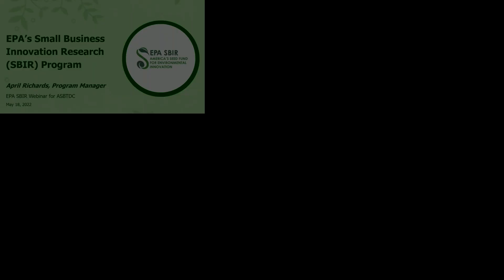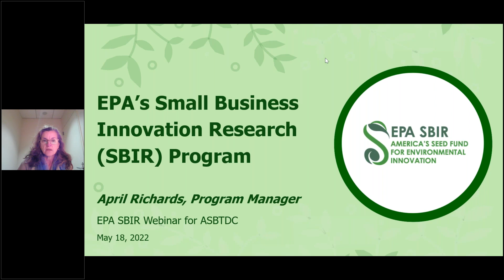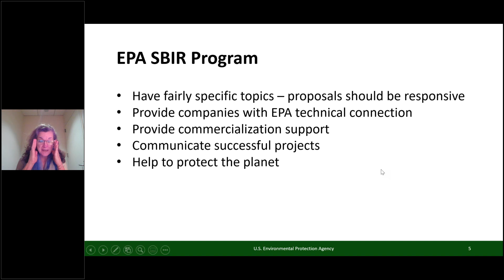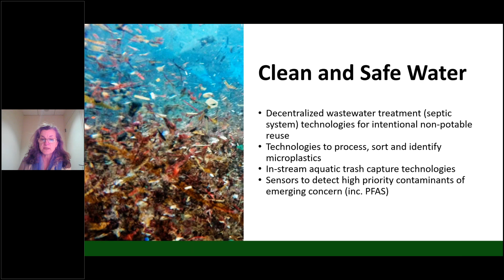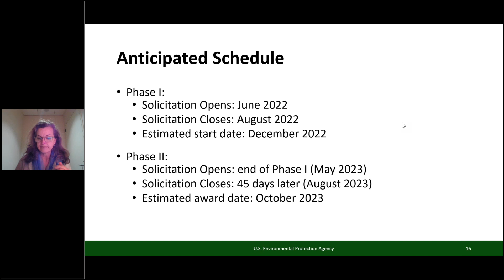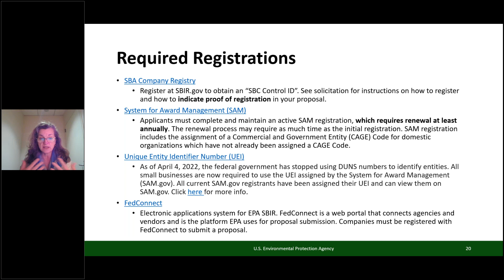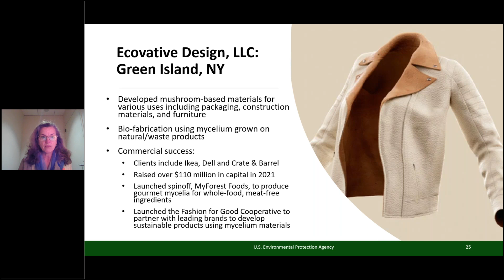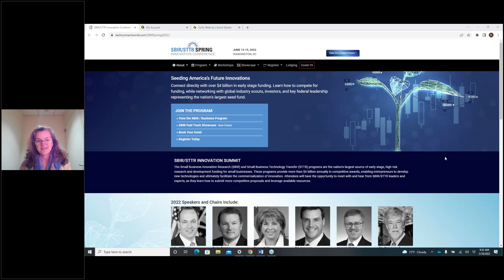Intro to the Environmental Protection Agency's SBIR program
Want one-on-one, confidential assistance? If you're the current or prospective owner of a for-profit Arkansas small business, ASBTDC can help. To sign up as a client and have a consultant contact you virtually, go

The Arkansas Small Business and Technology Development Center is funded in part through a cooperative agreement with the U.S. Small Business Administration. All opinions, conclusions or recommendations expressed are those of the author(s) and do not necessarily reflect the views of the SBA. All ASBTDC programs are extended to the public on a non-discriminatory basis.